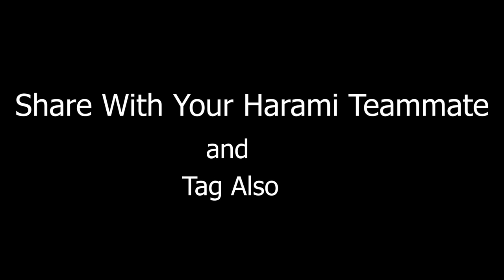Most funniest Movement In PUBG PC || PUBG FAILS & Epic Moments 😂😂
"spreading happiness"

Thank you So much For Watching Me, Agar Aap New Hai Is Channel Par Toh Subscribe Karne Kare And Press Bell Icon Taki Aap Koi Notification Miss Na Kare I Hope Aap Sabhi Enjoy Karenge :

💻 PC SPECS :
CPU : Ryzen 3400G
GPU : RTX 2060
RAM : HyperX Fury 8*2GB DDR4 3200mhz RGB
SSD : Kingston 240GB
HDD : WD BLACK 1 TB
COOLER : CORSAIR LIQUID COOLER 240mm
PSU : 600W RGB BRONZE80+
KEYBOARD : Redgear Blaze 3 colour backlit gaming keyboard
MOUSE : logitech g300s
CABINET :Antec Dark Fleet Series DF500 RGB

►Respect Moderators.